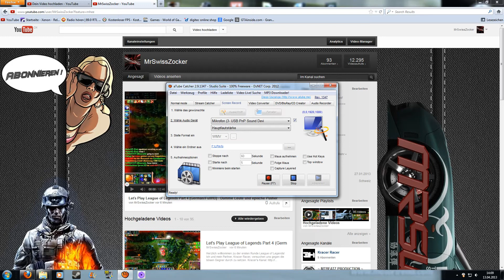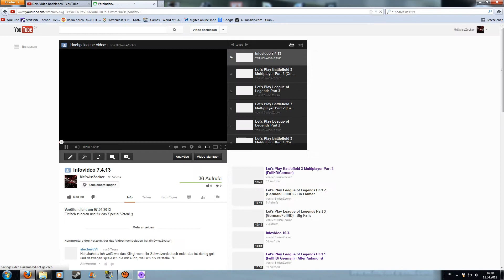Infovideo 13.4.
Zuhören ;)